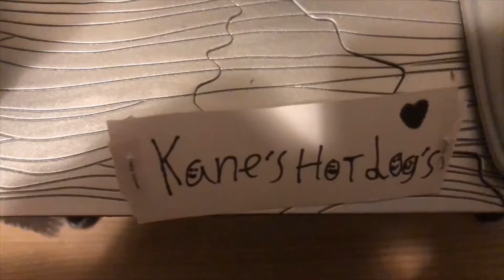Kane's hotdogs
Hope you liked the little sketch we made.😂👍😎

Hope you had a wonderful day, and probably our videos made it even better👍